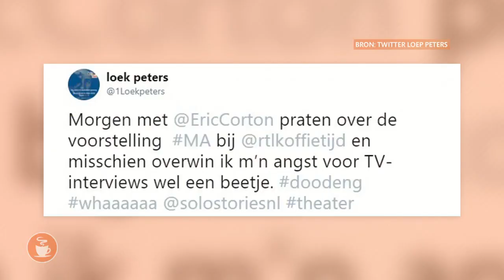Heeft Loek zijn angst overwonnen? - KOFFIETIJD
Loek vindt tv-interviews doodeng!

In deze video:
Loek Peters, Quinty Trustfull, Loretta Schrijver, Eric Corton